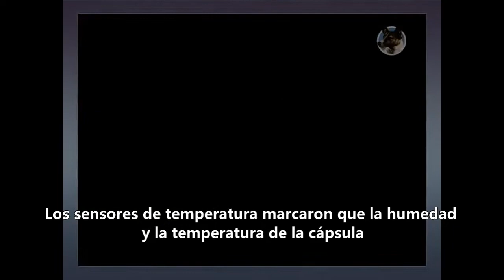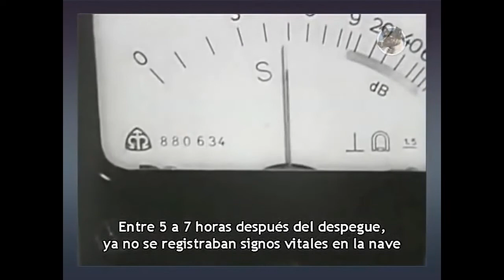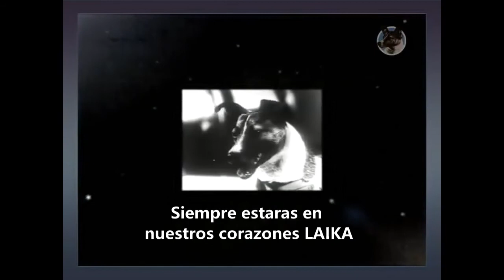LAIKA LA PERRITA ESPACIAL: historia 🐕❤️